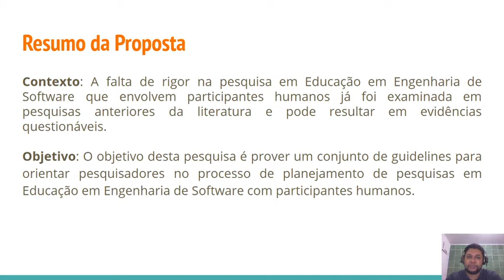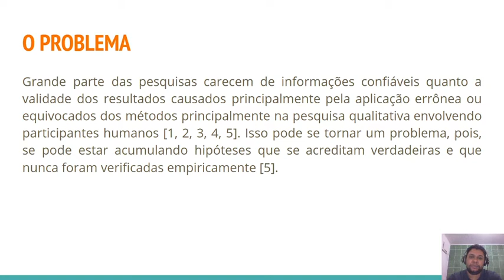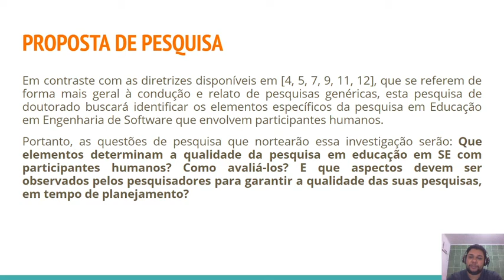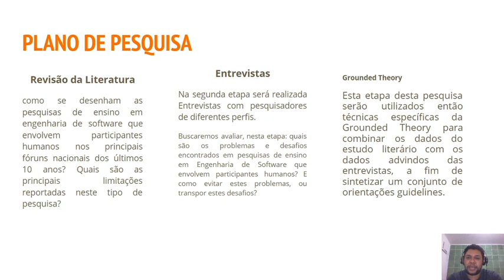Avaliação da Qualidade para Pesquisas em Educação em Engenharia [...] - Lab de Ideias | EduComp 2021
Título: Avaliação da Qualidade para Pesquisas em Educação em Engenharia de Software

Autores: Cleuton Almeida, César França

O Laboratório de Ideias é um espaço para compartilhar trabalhos em andamento, ideias novas e não-testadas ou oportunidades de colaboração na área de Educação em Computação. O propósito de uma sessão do Laboratório de Ideias é iniciar uma discussão, encontrar colaboradores ou receber feedback qualificado para aquela ideia.